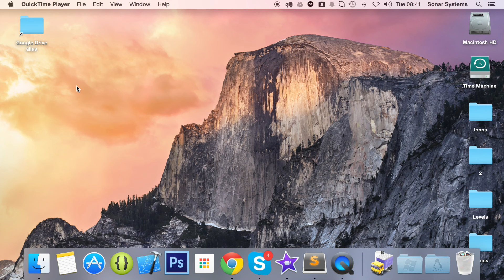Bootstrap 3 Tutorial 2 - Advantages And Disadvantages